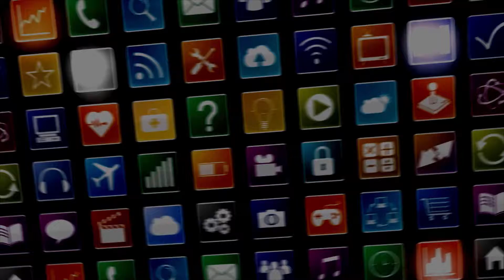Naulo Prayas Inrtro || vlogs || Hidden talent video || Information video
Welcome Naulo Prayas